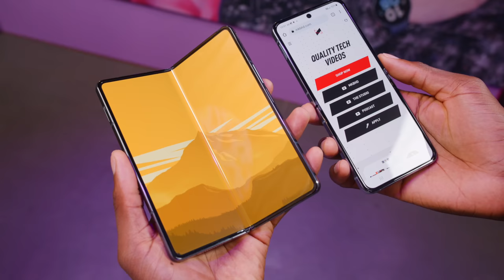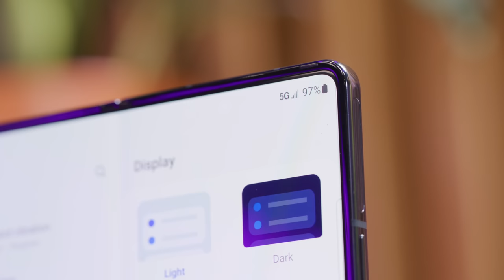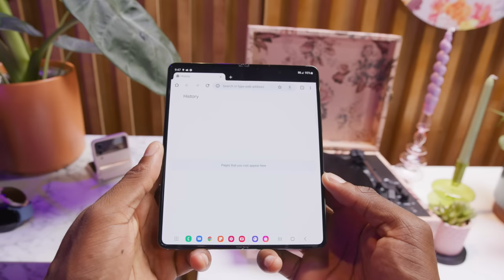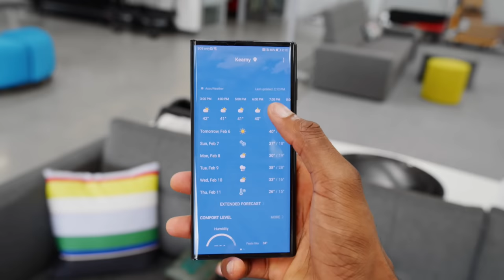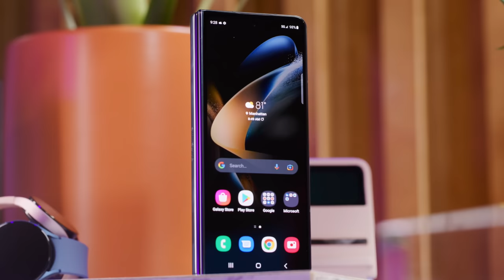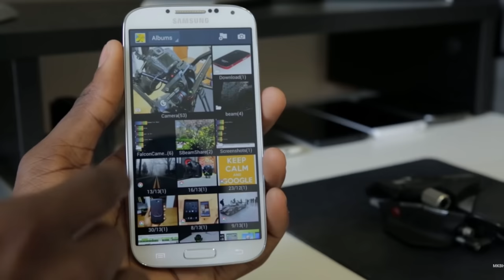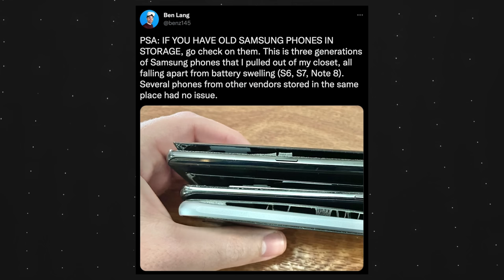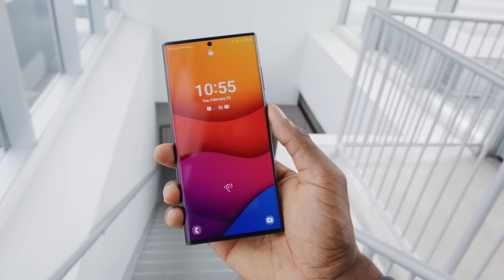Samsung's Stacked Unpacked Event and the Start of Smartphone Season! 🎃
Marques, Andrew, and David discuss the Samsung Flip4 and Fold4, the Galaxy Watch5 Pro, whether or not the foldable has peaked, and assess their beginning of the year predictions.

Pre-order the Samsung Galaxy Z Fold4 Smartphone
Pre-order the Samsung Galaxy Z Flip4 Smartphone
Pre-order the Samsung Galaxy Watch 5 and Watch 5 Pro

Chapters:
00:00 Intro
01:22 Galaxy Z Fold4 and Z Flip4
10:38 Has the foldable form factor peaked?
23:29 Trivia question 1
25:00 Ad break 1
25:04 Galaxy Watch5 and Watch5 Pro
45:00 Trivia question 2
45:36 Ad break 2
45:40 Assessing our beginning of the year predictions!
01:01:37 Trivia answers!
01:08:48 Conclusion